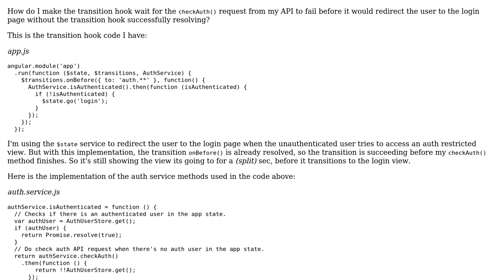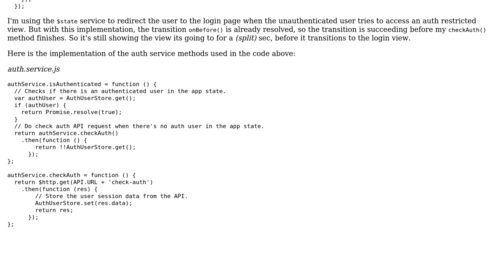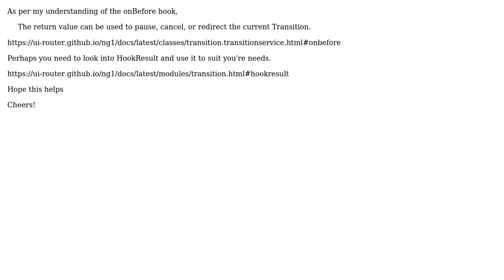AngularJS: How to check auth from API using Transition Hooks of UI-Router? (2 Solutions!!)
AngularJS: How to check auth from API using Transition Hooks of UI-Router?

With thanks & praise to God, and with thanks to the many people who have made this project possible! | Content (except music & images) licensed under CC BY-SA | Music | Images & others | With thanks to user N Petterson user Jonathan Dsouza and the Stack Exchange Network Trademarks are property of their respective owners. You are responsible for your own actions.